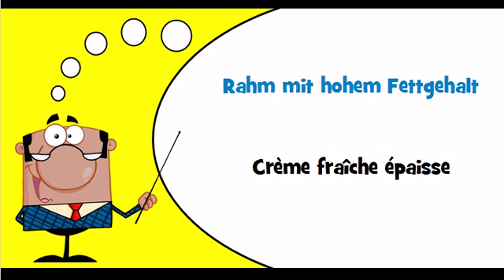Vocabulaire allemand Thème = Rahm